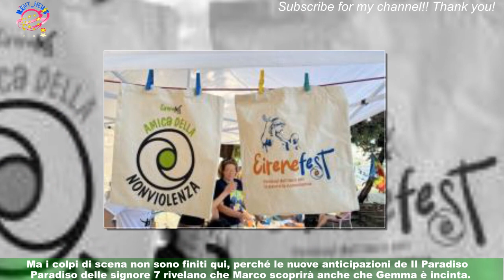Il Paradiso, nuove anticipazioni: Marco non va nozze di Gemma, Irene nei guai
Le nuove anticipazioni de Il Paradiso delle signore 7 rivelano che ci sarà spazio per le novità legate alle vicende di Gemma e Marco. I due si ritroveranno a riprendere in mano le redini del loro rapporto ma dovranno fare i conti con una serie di colpi di scena che si preannunciano inaspettati. Uno di questi sarà legato alla scoperta da parte di Marco della gravidanza di Gemma,